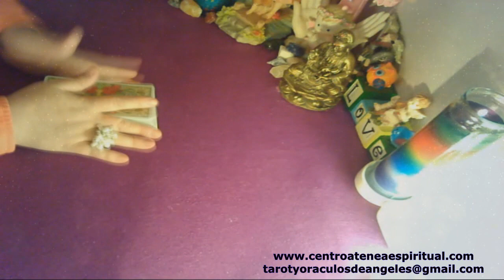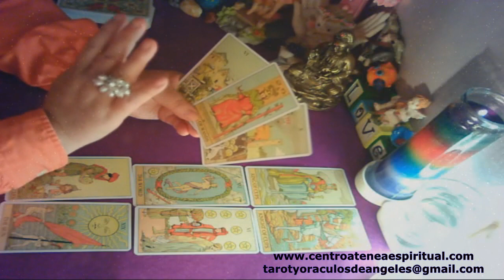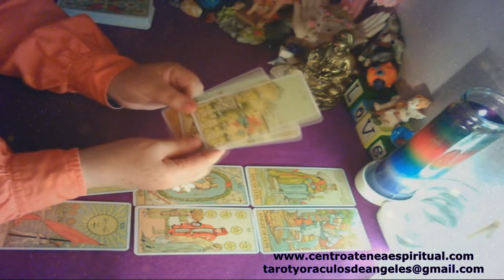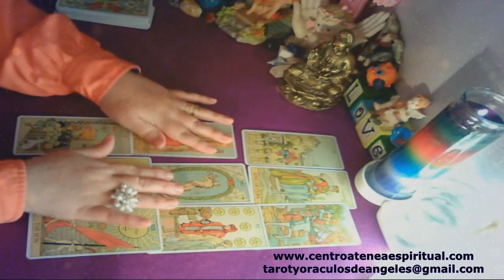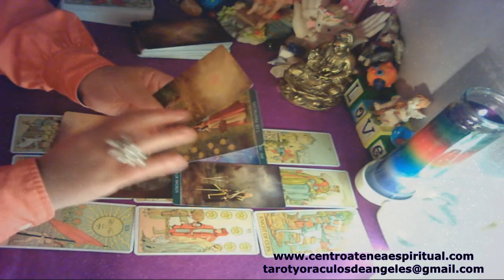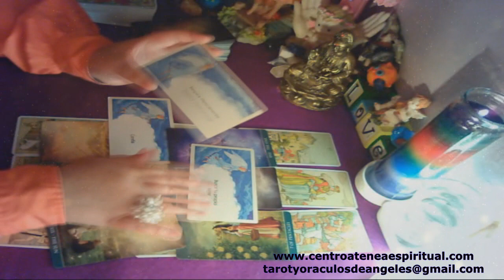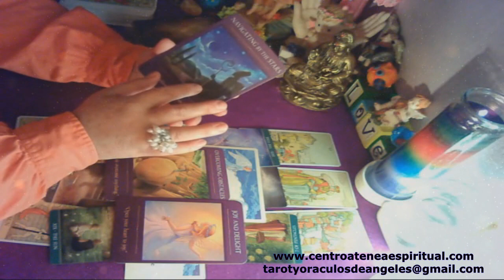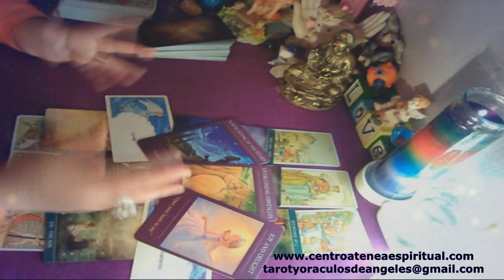TAURO TAROT MAYO 2019, TAROT 2019, SALUD, AMOR, ABUNDANCIA, MENSAJE DE ÁNGELES ♥✨ 💎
Horoscopo Tauro Mayo 2019, Tarot Tauro Mayo, tarot del Zodiaco Tauro Mayo, mensajes de ángeles, tarot para la salud, amor, abundancia.